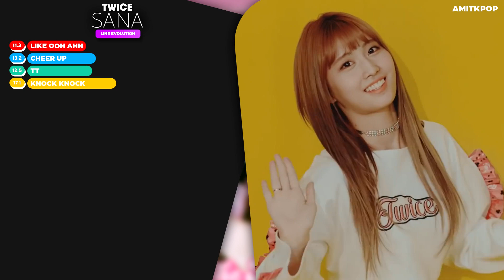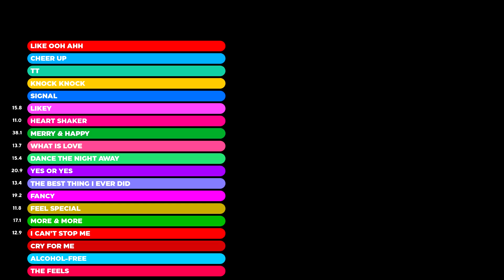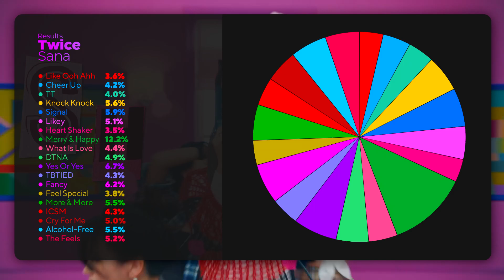TWICE - Sana (Line Evolution) • OCT/21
Comparison of all Sana's amount of lines on the korean title tracks.